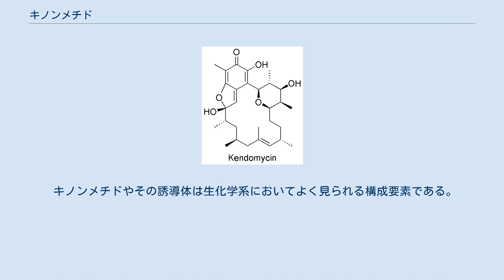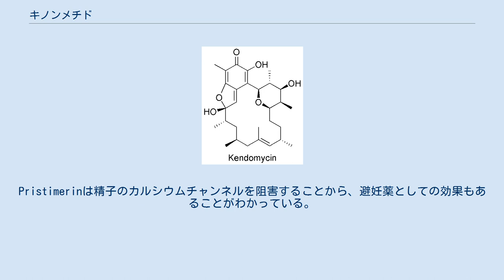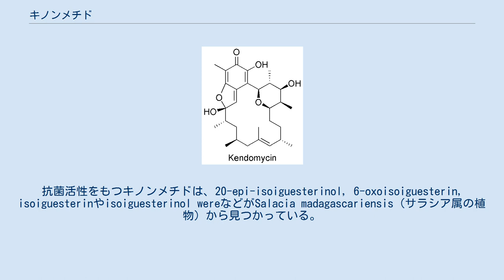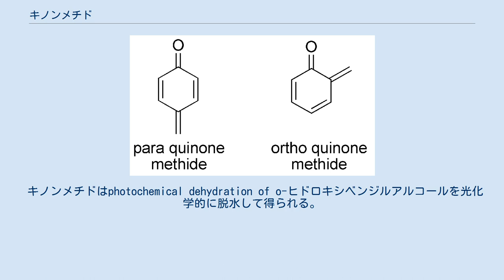キノンメチド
キノンメチド（英語: Quinone methide）はシクロヘキサジエンを含む共役な有機化合物で、環の外側にカルボニル基とメチレン基などの二重結合を含むアルキル基をもっている。
キノンに似ているが、キノンでの炭素-酸素間二重結合のひとつの酸素原子が炭素原子に置き換わっている。
カルボニルとメチレンはオルトまたはパラの配置になる。
メタ体のキノンメチドは短時間のみ生成する。
 テトラシアノキノジメタンは有機酸化剤である。
 キノンジメチド（quinone dimethide）はキノンの酸素原子が両方ともメチレン基に置き換えられたものである。
テトラシアノキノジメタンなどがよく知られている。
 キノンメチドはキノンより極性が高く、反応性が高い。
単純なキノンメチドは寿命が短い反応中間体で、ほかの求核剤と速やかに反応してしまうため、単離されない。
ただし立体障害や電気的特性により単離できるだけの安定性を示すものもある。
 キノンメチドやその誘導体は生化学系においてよく見られる構成要素である。
キノンメチドはチロシンの分解により発生し、最終的にp-クレゾールになる。
さまざまなキノンメチドがリグニン化（植物中でリグニンのポリマーが合成されること）に直接かかわっている。
 多くのキノンメチドが生理活性を示す。
細胞毒性があるため、抗がん剤や抗生物質、DNAのアルキル化剤に使われてきた。
反応性の高いキノンメチドの酸化がフェノール系抗がん剤の作用機構のもとになっている。
 セラストロールの構造式 プリスチメリンの構造式 セラストロールはタイワンクロヅル（雷公藤）とCelastrus regelii（ツルウメモドキの近縁種）から単離されたトリテルペノイドキノンメチドであり、α-トコフェロールの15倍の抗酸化性を示し、抗炎症薬や抗ガン剤、殺虫剤としての活性を示す。
 セラステロールのメチルエステルであるプリスチメリン（Pristimerin）はGymnosporia heterophylla（ニシキギ科）から単離されたトリテルペノイドキノンメチドで、抗がん剤や抗ウイルス薬としての活性を示す。
Pristimerinは精子のカルシウムチャンネルを阻害することから、避妊薬としての効果もあることがわかっている。
 タキソドンとタキソジオンの酸化還元反応 マイテノキノンの構造式 タキソドン（taxodone）とその酸化体であるタキソジオン（taxodione）はラクウショウ（ヌマスギ）、ローズマリー、いくつかのサルビアなどの植物から見つかり、抗がん剤や抗生物質、抗酸化物質、殺菌剤、殺虫剤、そして摂食阻害物質としての活性を示すジテルペノイドキノンメチドである。
 タキソジオンの異性体であるマイテノキノン（Maytenoquinone）は生理活性をもつキノンメチドとしてMaytenus dispermus（ニシキギ科ハリツルマサキ属）から発見された。
 ケンドマイシンの構造式 ケンドマイシンはStreptomyces violaceoruber（ストレプトマイセス属）から単離された抗がん剤およびマクロライド系抗生物質のキノンメチドである。
It has potent activity as an エンドセリンエンドセリン受容体拮抗剤や骨粗鬆症の薬としての活性がある。
 Elansolid A3 isはChitinophaga sancti（バクテロイデス門スフィンゴバクテリア綱）というバクテリアから得られるキノンメチドで、抗菌活性を示す。
抗菌活性をもつキノンメチドは、20-epi-isoiguesterinol, 6-oxoisoiguesterin, isoiguesterinやisoiguesterinol wereなどがSalacia madagascariensis（サラシア属の植物）から見つかっている。
Quinone methide tingenoneやnetzahualcoyonolはSalacia petenensisから単離されている Nortriterpenoid quinone methide amazoquinoneと(7S, 8S)-7-hydroxy-7,8-dihydro-tingenoneはMaytenus amazonicaから単離された。
抗生物質のキノンメチドである15 α-ヒドロキシプリスチメリン（hydroxypristimerin）は南米の薬木であるMaytenus scutioidesから単離された。
 キノンメチドはphot...